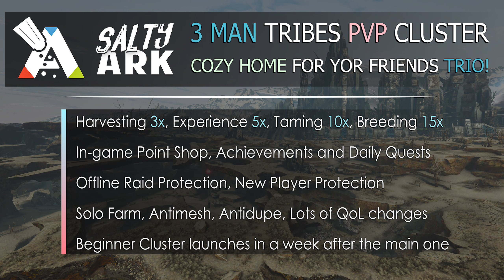Keep the river fob safe | GONG GONG VS N1S | Ark Official PvP 🍭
Ark Survival Evolved Pvp only official :)